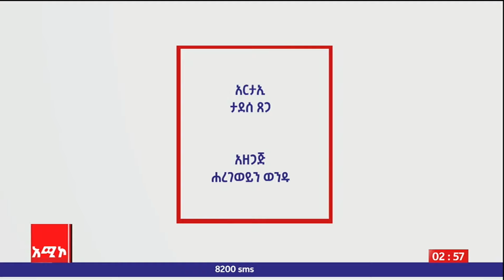ምንትዋብ፡- "የሕይወት ለውጥ በወፍጮ ሥራ"